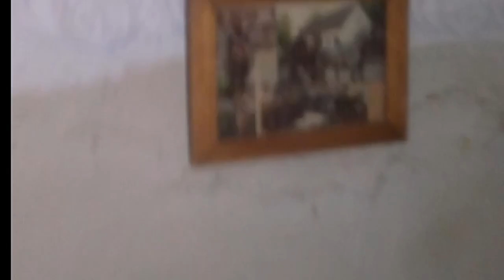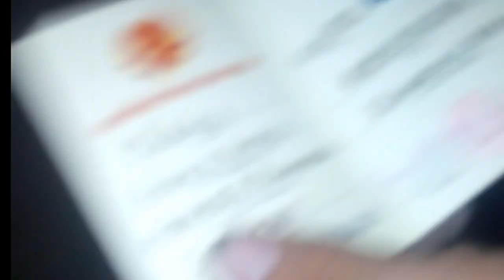Istrazivanje ukletih kuca ep.3 w/vladavskoja